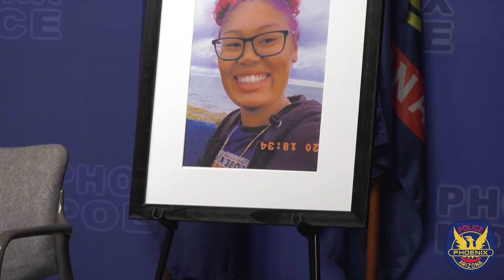Family and PHXPD Plead for Info in Fatal Shooting of 23-year-old